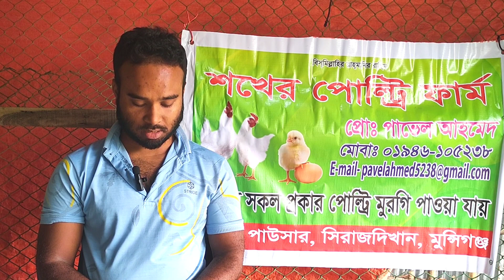আজকের ব্রয়লার ও সোনালী লেয়ার টাইগার ফাওমি কক দেশি মুরগির বাচ্চার পাইকারি দাম কত জেনে নিন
আজকের ব্রয়লার লেয়ার ফাওমি সোনালী কক দেশি মুরগির বাচ্চার পাইকারি দাম কত জেনে নিন